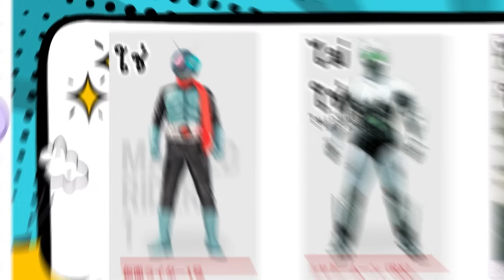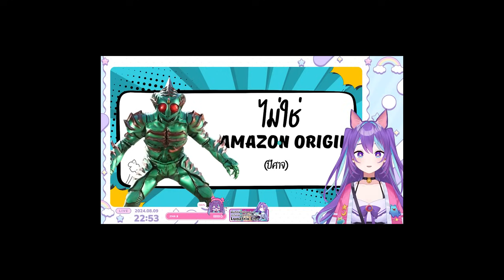ผู้หญิงจะแยก Kamen Rider ออกมั้ย?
💫สนับสนุนค่าพัฒนาช่องลูน่า! 💫
(ใช้วอลเล็ตให้กดโอนเข้าพร้อมเพย์นะคะ)

💫สมัครสมาชิกช่องลูน่า เพื่อเข้าถึงสิทธิพิเศษเพียบ!!!💫

💫ทางเข้าประเทศแอ้💫
⚠️เข้ามาแล้วอย่าลืมอ่านกฏด้วยนะ!!⚠️

💫แวะฟังเพลงโคฟเวอร์ของลูน่าได้นะคะ💫

💫ติดตามลูน่าได้ทุกโซเชียลเลยค่ะ!💫